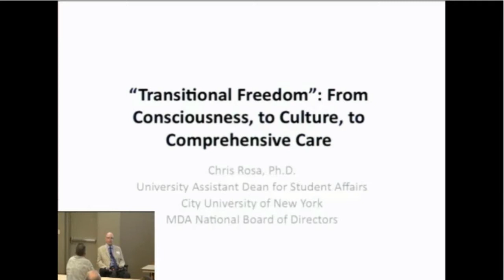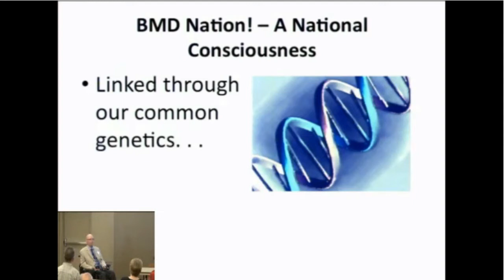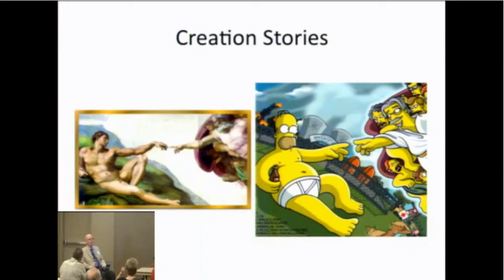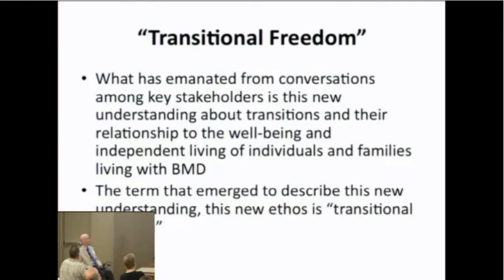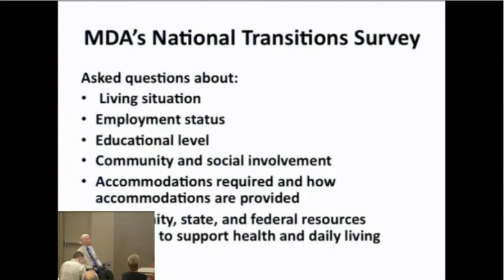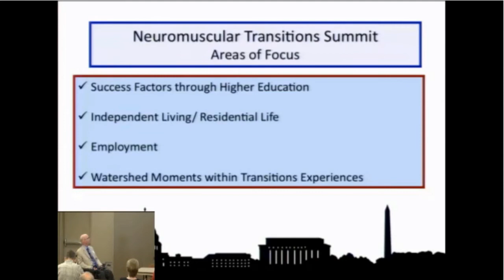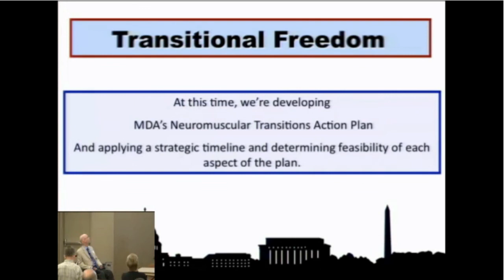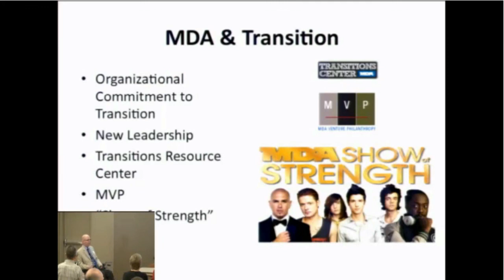Transitional Freedom by Chris Rosa, PhD. - The 2012 Becker Muscular Dystrophy Conference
The 2012 Becker Muscular Dystrophy Conference was in Chicago, IL, USA on Aug 11th. It was held at the University of Chicago Hyde Park Campus.